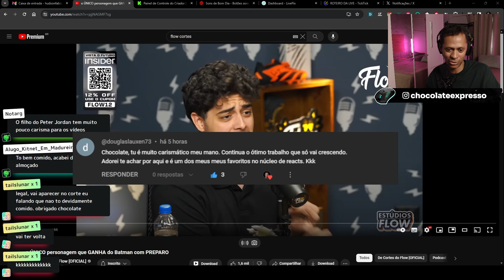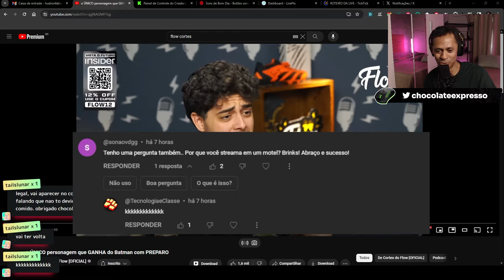QUEM GANHA? GOKU OU BATMAN? | CORTES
🟢 Ao vivo todo dia das 8:30h às 12h na Kick